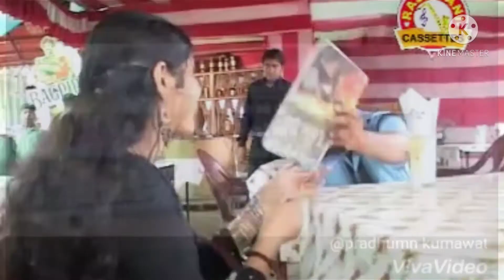New jharkhand namkum FC